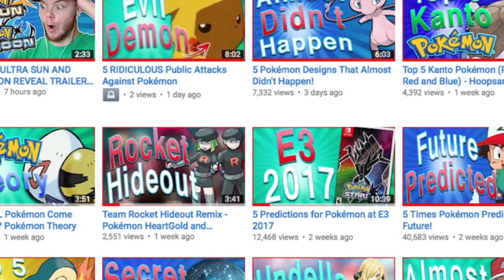Pokémon Ultra Sun and Ultra Moon Trailer Analysis: 10 Things You Need to Know!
Now that the dust has settled a little bit on the reveal of Pokemon Ultra Sun and Ultra Moon, I have gone through the reveal trailer in order to do a thorough analysis. While looking over the details, I noticed a few interesting things that you might have missed, but definitely should know about! I hope you enjoy the analysis!